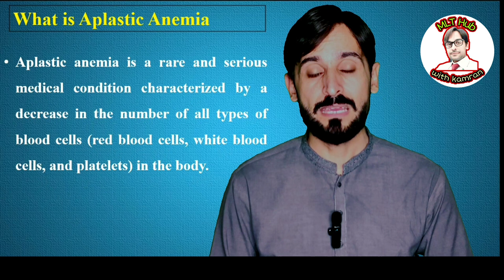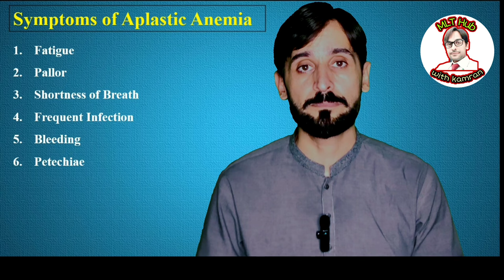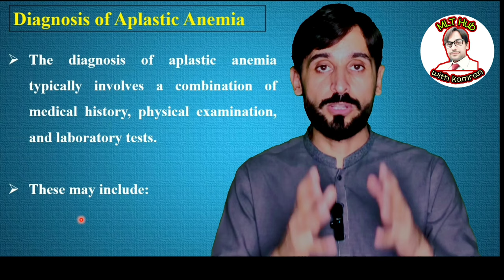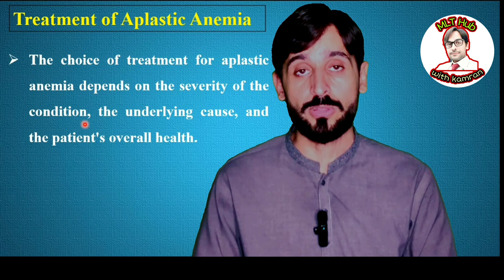Aplastic Anemia | Aplastic Anemia Pathology | MLT Hub with kamran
"In this informative video, we dive deep into the world of aplastic anemia, a rare and serious blood disorder. Learn about its causes, symptoms, diagnosis, and treatment options. Join us on this journey to raise awareness and understanding of this critical medical condition.